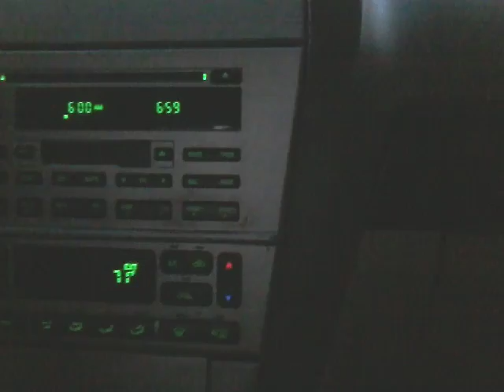Early Morning Yet Again